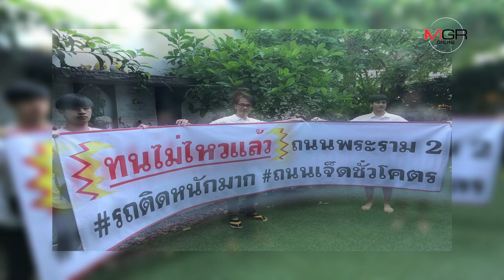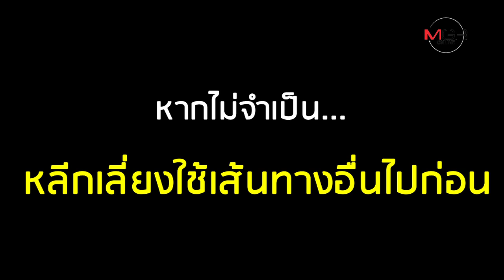เปิดแผนเร่งสปีด สร้าง ‘ถนนพระราม 2’ ลุ้นทันใช้ช่วงสงกรานต์